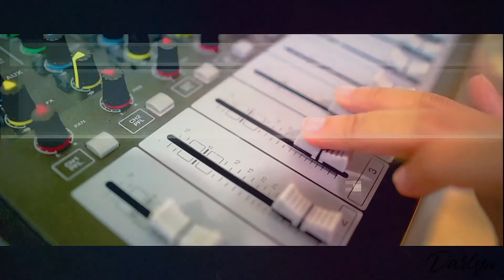La Respuesta zumba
lagu berhantu dimana tiap kali said "cannot" terbayanglah lagu ni dah mcm nak buat je step ni. expecially for new mom out there who keep on saying cannot or no to their child. apakata kalau korang try buat step ni masa say "No" to ur kiddo... must be fun and less stressful. well enjoy the sing and the steps and ill see in class tonite..
venue:@fitspace66
videographer: @qlensphoto
songs: zumba original
choreo: zumba original